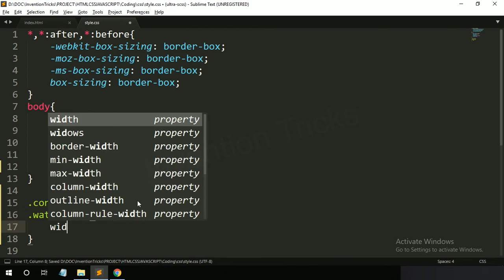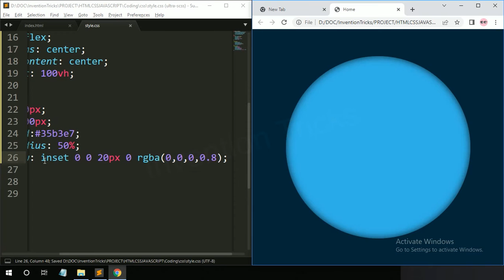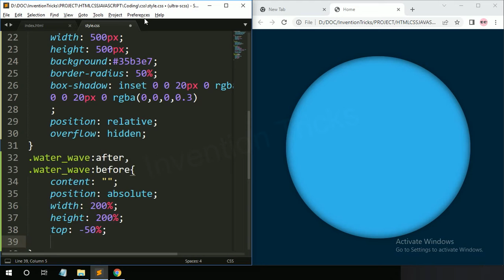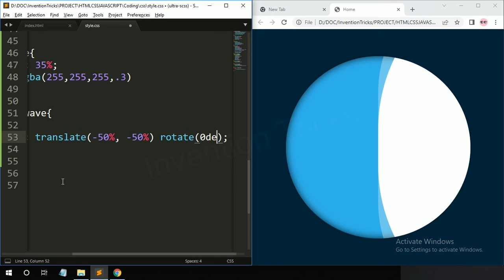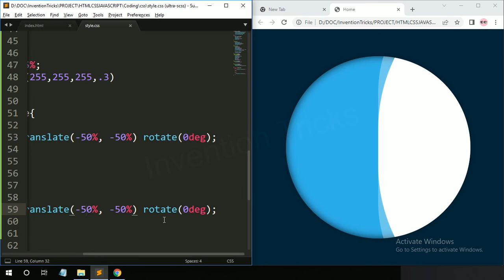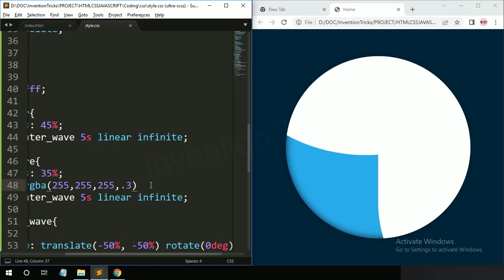Water Wave Animation Using HTML and CSS | Animation Effects CSS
In this tutorial video I have show you, How to create Water Wave Animation Using HTML and CSS.